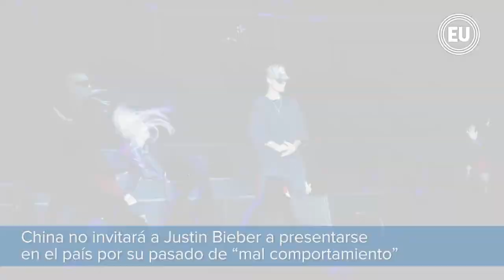Al día en 60 segundos: Ecuador ganó oro y plata en los 10 mil metros marcha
Ecuador obtuvo oro y plata en los 10 mil metros marcha en los Juegos Panamericanos Juveniles en Trujillo, Perú.
David Hurtado y Jonathan Amores quedaron este viernes en primero y tercer lugar, respectivamente.